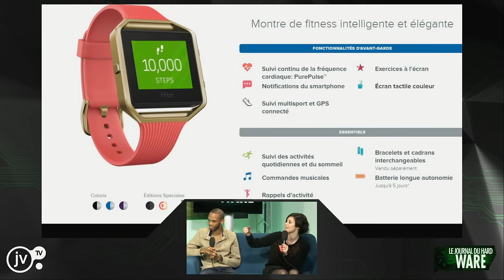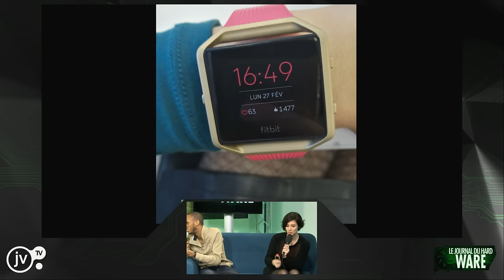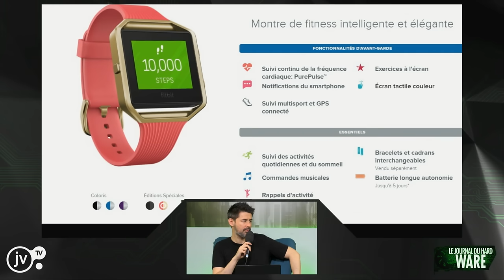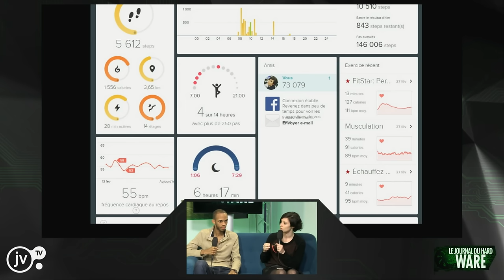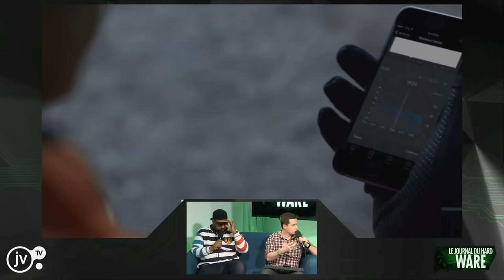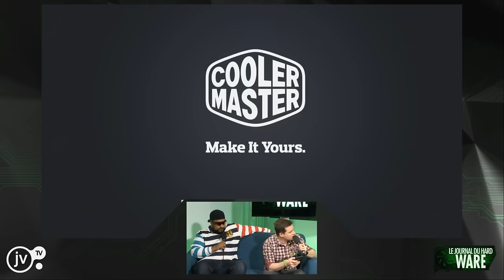Les tests avec l'invité(e) mystère ! clavier Cooler Master, lunettes Oakley ... [LeJDH 27/02 #3]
Du matos pour le style et la santé avec Pentar0o et une guest inédite dans le JDH ! Le tout à prix raisonnable